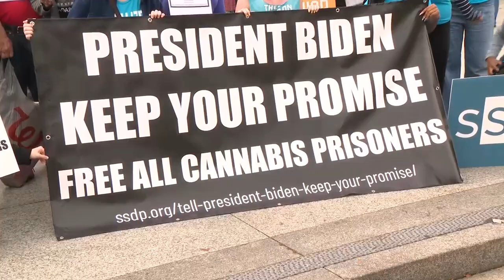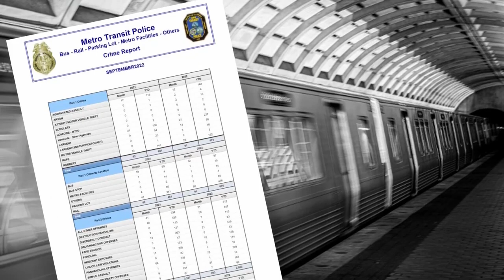Top Stories from DC News Now at 12 p.m. on October 24, 2022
A look at stories making headlines in Washington, Maryland, and Virginia from DC News Now on October 24, 2022.